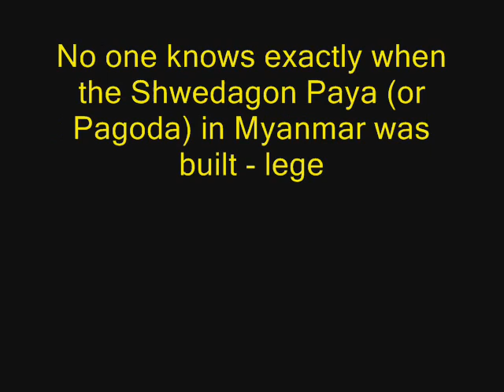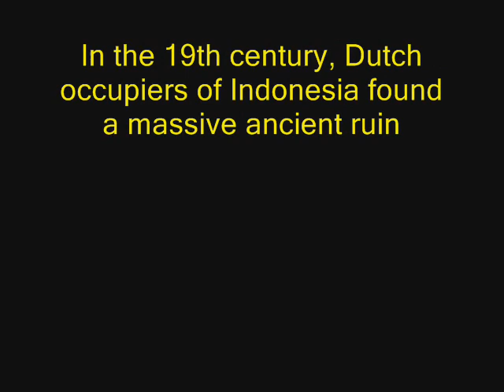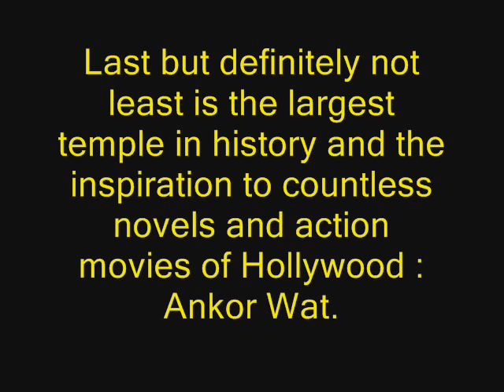Temples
Top 10 temples of the world